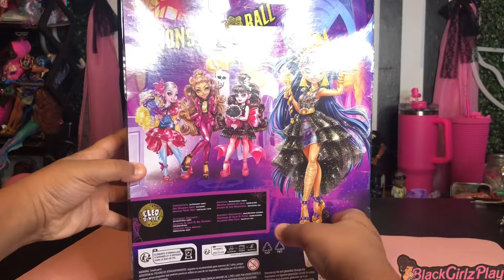unboxing cleodenile monsterhigh doll toys dollcollector subscribe share new viral ad